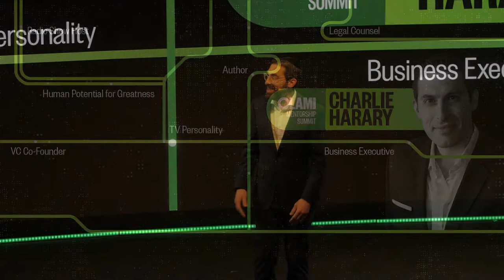Charlie Harary on What Makes A Hero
Are heroes born? Or made? What does it take to become a hero?
Just like a constant drip of water can slowly burn a hole in a rock, so too can small acts of heroism create a hero. Find out more in Charlie's fast-paced, inspirational speech at the Olami Mentorship Summit in Toledo Spain, 2023.